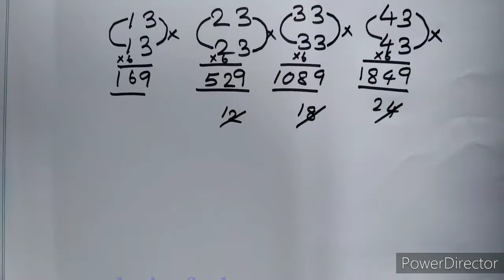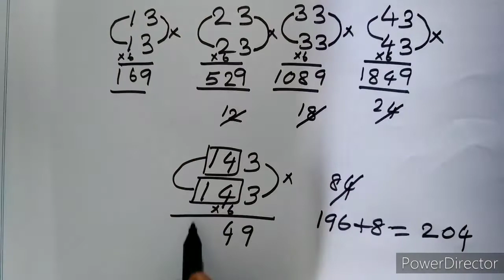Easy multiply/yoseph infokey/ same numbers end with 3